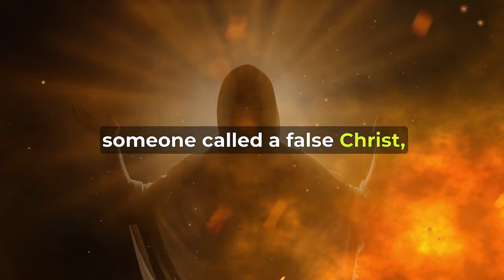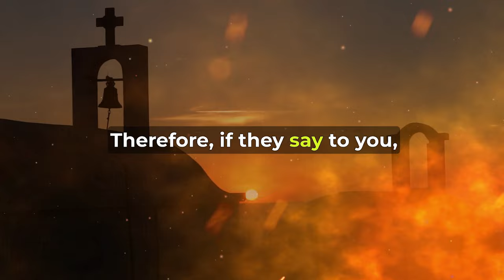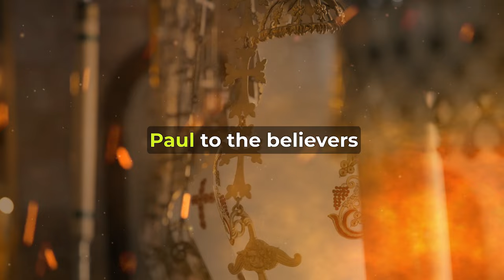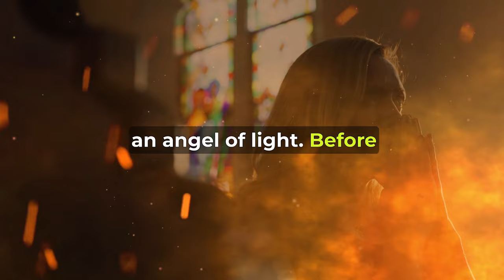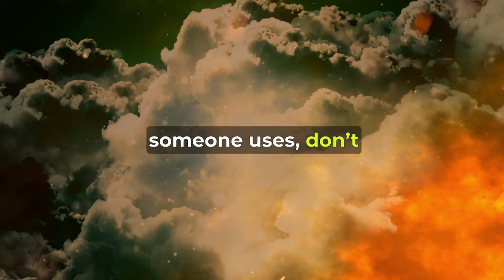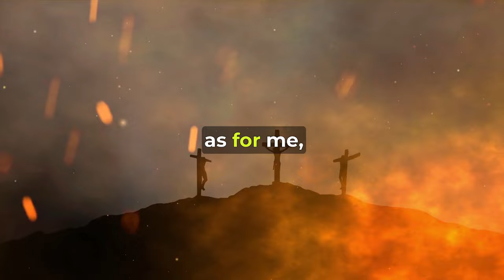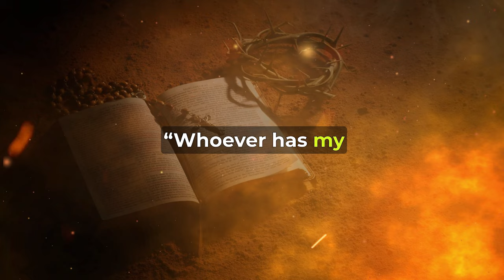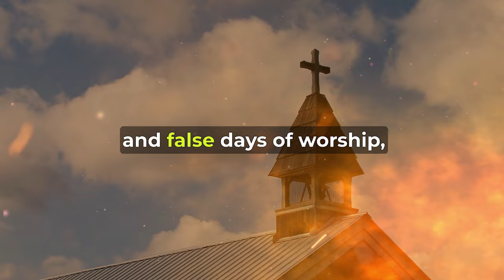What does Bible Prophecy say about Antichrist?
Description:
Discover the intriguing insights of Bible prophecy as we unravel the secrets surrounding the Antichrist. Join us on this enlightening journey through scripture as we explore the prophetic passages that shed light on the identity, characteristics, and role of the Antichrist. From the book of Daniel to the book of Revelation, we'll examine the clues and warnings provided by the Bible, helping us understand the significance of this figure in the grand scheme of end-time events. Join us for this thought-provoking exploration that will deepen your understanding of Bible prophecy and its relevance to our world today.